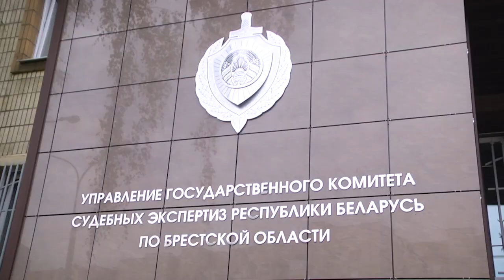2023-06-20 Когда покупка не в радость – что делать?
Журналист Е. Мороз
Когда покупка не в радость. С началом летнего сезона увеличивается количество случаев, когда недобросовестные продавцы пользуются доверчивостью и невнимательностью граждан и продают им бытовые товары по завышенной цене. И иногда эта «торговая надбавка» превышает реальную стоимость вещи в несколько раз. Что делать в этом случае?
*Наши контакты:*
✅Телефон горячей линии:
54-63-67